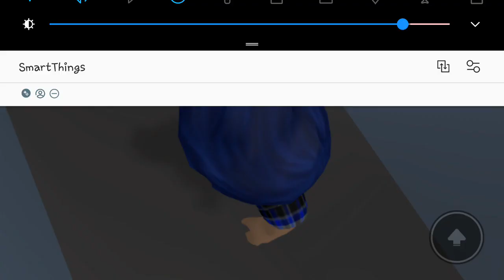natral disaster survival